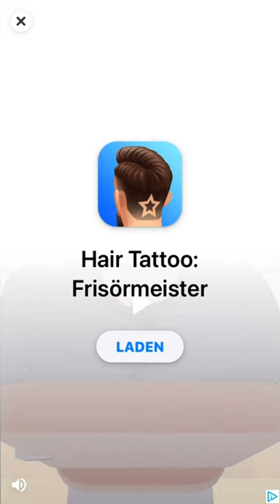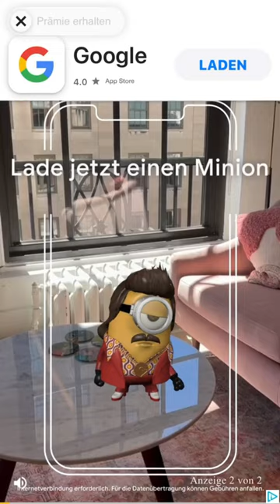shape shifting Teil 1 es kommen auch Clips